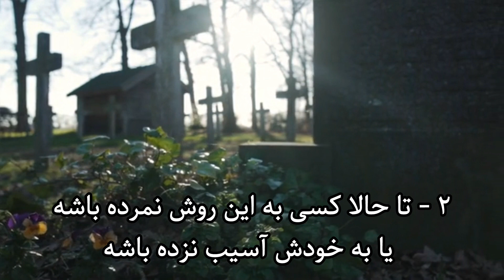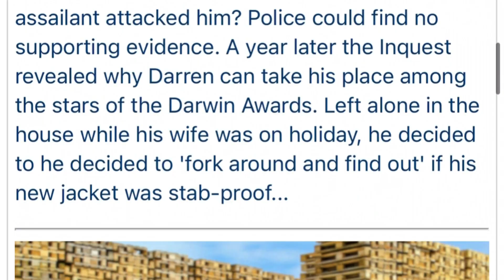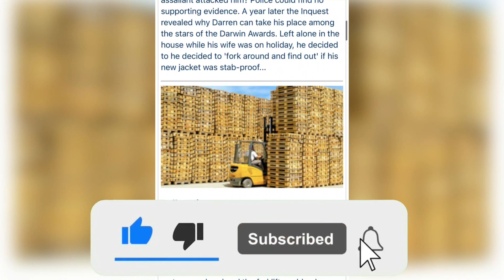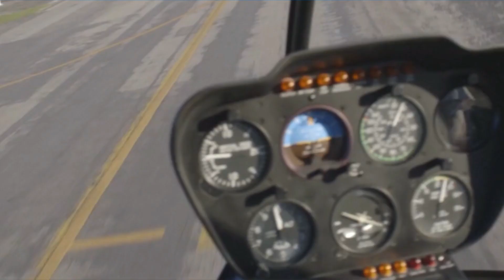جایزه داروین - بمیر و جایزه بگیر